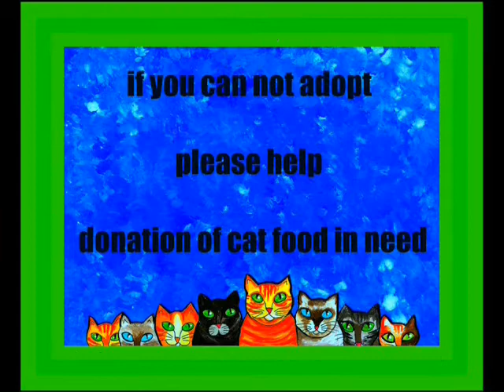Cat SPRING BRAKE to Adopt.wmv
Isla Mujeres Cats Need Help, spring is the time of the year when kitties start to show up all over, the Vet Clinic is full right now of adoptable kitties, please adopt or help us to find home for the, cat food (dry & can) in need right now! Thank you and miauuu kisses!